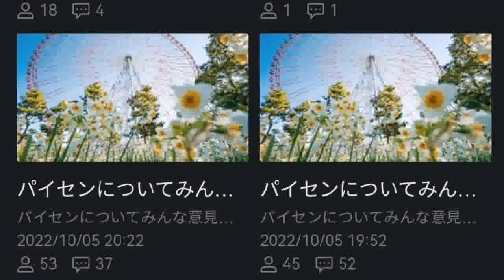【唯我】こうなるから、付き合うなと言われていた。03月01日